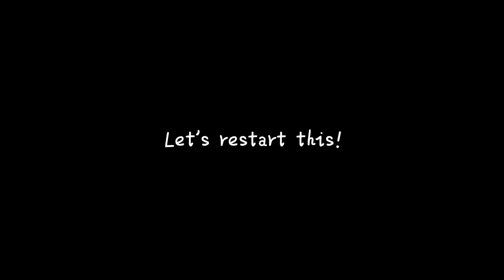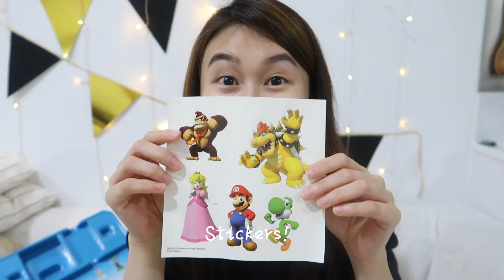Monopoly Gamer Nintendo Collector's Edition Mario Board Game Unboxing & Review | Drey Reda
Includes 5 Nintendo characters: Yoshi, Mario, Peach, Bowser, Donkey Kong.
We unboxed, played with our friends, and did brief reviews on what we think after we played it.

I'm Drey. I'm a piano instructor who believes in love education. I play jazz and classical piano. My channel shares about my music, my travels, and my life. Nice to meet you all! :)

Follow me ♥